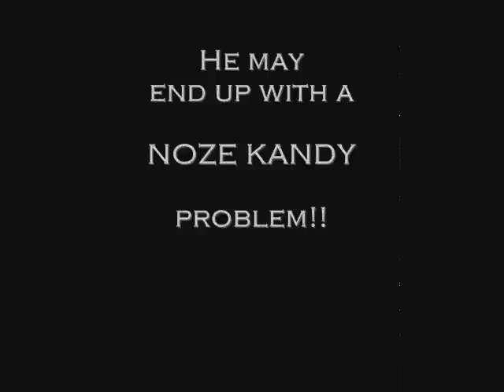SEEMZ Technology - NOZE KANDY Results.wmv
SEEMZ Technology - NOZE KANDY

2009 Trail Camera Results